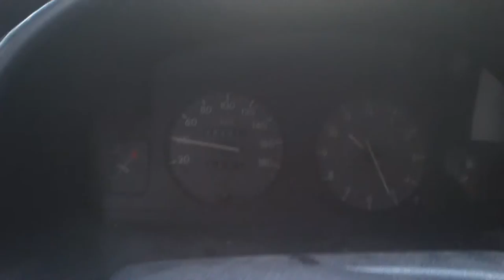UBACHSBERG 11 januari 2015 lg optimus incitroen berlingoMOV1253